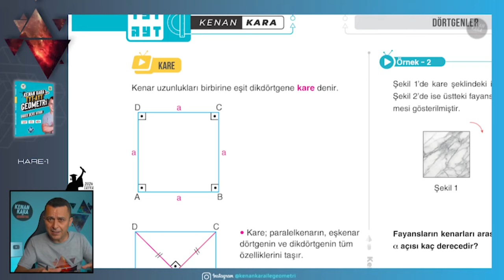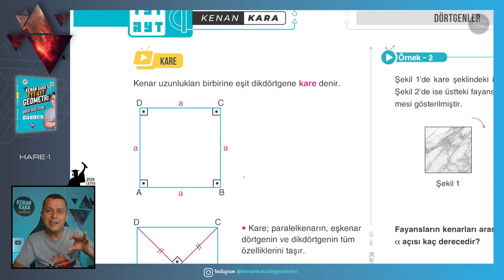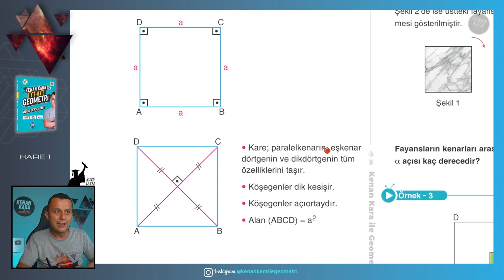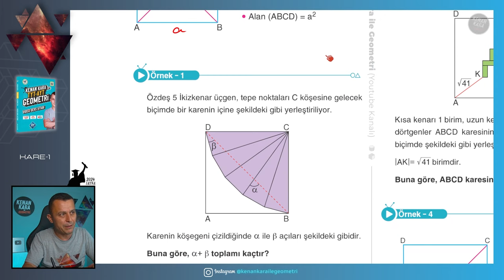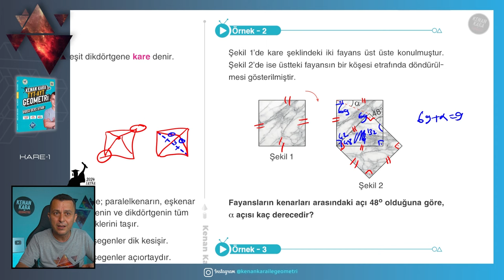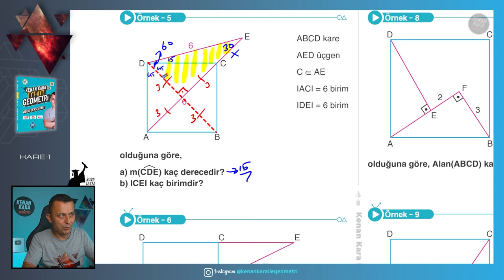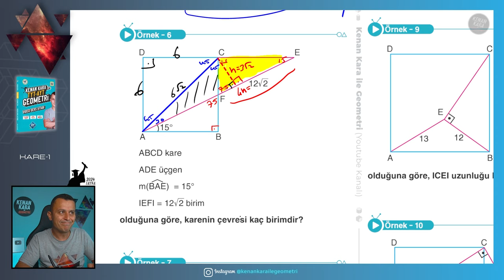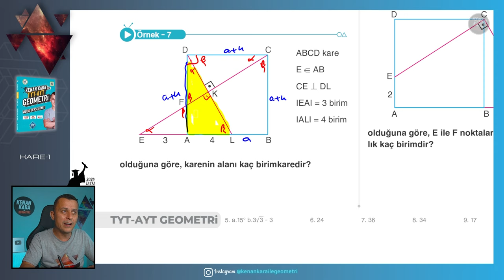Kare-1 | GEOMETRİ KONU ANLATIMI (2024 Tayfa) (TYT-AYT)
TYT-AYT Geometride Kare konusunun yeni nesil sorularla ayrıntılı şekilde anlatımı

📄Tanıtım ve İnceleme PDF: